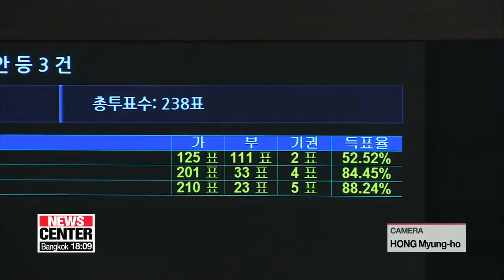Nat'l assembly approves three Constitutional Court justices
헌법재판관 후보자 3명 임명동의안 국회 통과..'헌재 공백' 해소

The nation's lawmakers finally approved three candidates to serve as justices on the Constitutional Court.
A breakthrough that clears up a month-long deadlock and filling crucial vacancies on the Court.
Kim Mok-yeon gets us up to speed with the developments.
In Wednesday's plenary session, the National Assembly confirmed President Moon's three Constitutional court justice candidates, Kim Ki-young , Lee Jong-seok  and Lee Young-jin , a few hours after voting to adopt the reports on their respective hearings.
The three judges-to-be were recommended by the ruling Democratic Party of Korea, the main opposition Liberty Korea Party and the minor opposition Bareunmirae Party respectively.
The candidates' confirmation hearings were held last month, but Parliament failed to adopt reports on those hearings amid arguments over the nominees' ethical qualifications.
Because of the vacancies, the Constitutional Court has been out of action for nearly a month.
Under the Constitution of Korea, the president, the National Assembly and the Supreme Court chief justice each appoint three judges to the Constitutional Court's nine-member bench.
 But after five judges finished there terms last month and and only two of the vacancies were filled -- those from the the Supreme Court -- the Constitutional Court has been short of the seven justices needed to hold hearings.

"With the latest results, the Constitutional Court is now able to fill its nine-member bench, ending more than a month-long deadlock in the judiciary body.
The judges will begin their six year term after President Moon Jae-in officially appoints them to their posts."